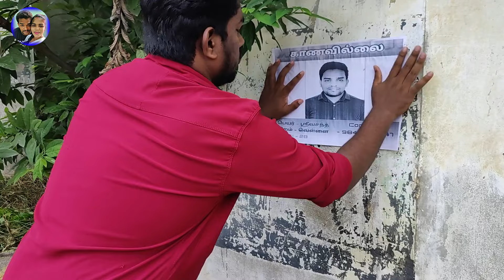என் Husband - ah கண்டுபுடிச்சி கொடுங்க Please 😭😭 | காணாம போய்ட்டாரு 💔💔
Any Promotions on this channel